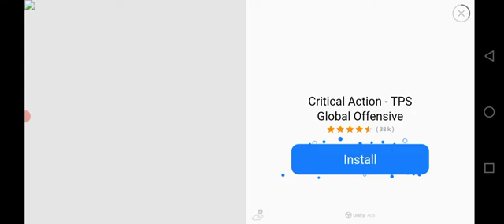how to 😜😛🤕😵😬🙉👌👍🏻👇🏻💘powerCarRace Singh#MotuPatlu#pubgMobile